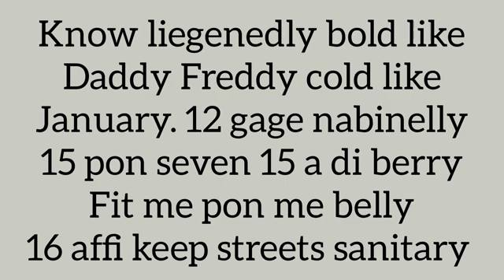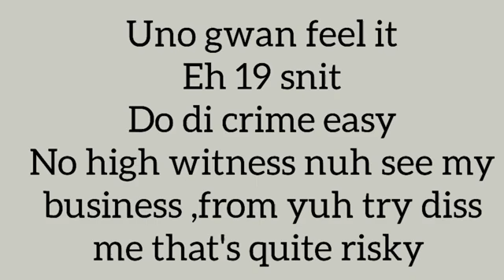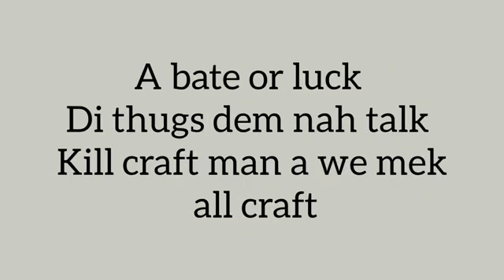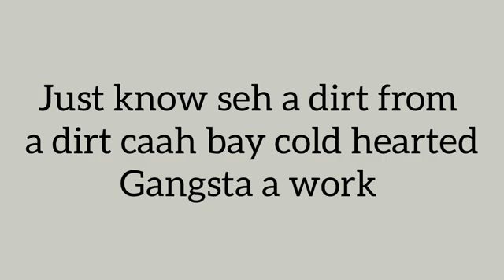Jahvillani Gangsta (official lyrics)